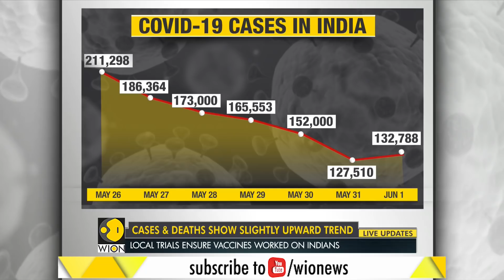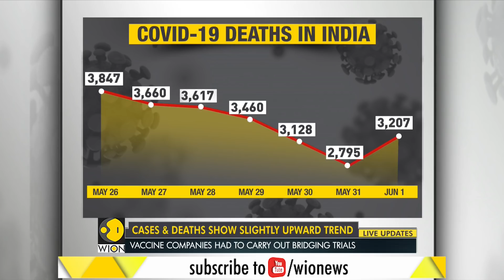India logs 1.32 lakh fresh Covid-19 cases | Coronavirus update | Death Toll | Latest English News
The COVID-19 death toll climbed to 3,35,102 with 3,207 fresh deaths. The active cases were recorded below 20 lakh for the second consecutive day, the data updated at 8 am showed.